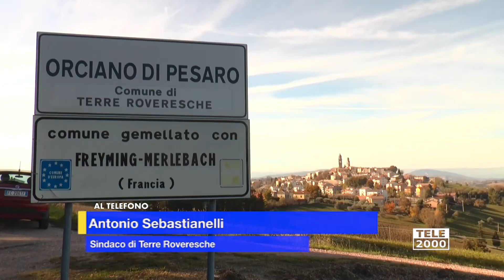Terre Roveresche, il sindaco Sebastianelli stanzia 120 mila Euro per l'emergenza Coronavirus